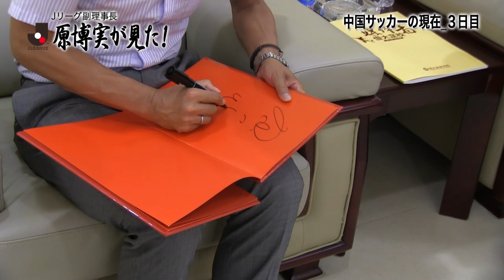Ｊリーグ副理事長 原 博実が見た！中国サッカーの現在_3日目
原 博実副理事長の中国訪問の模様を公開（全4回予定）！第3回は、中国サッカーの育成に迫ります。